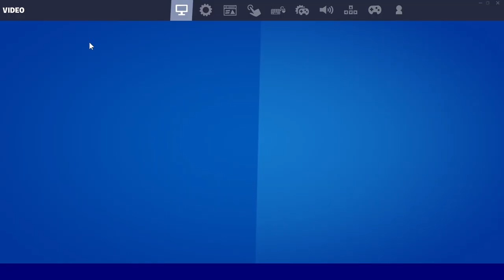Sau Khi BỎ XÂY, FORTNITE Có Đáng Chơi ? | Hướng Dẫn Cơ Bản FORTNITE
Đã Lỡ Ghé Zô Thì Tiếc Gì 1 Sub 💛
Cảm ơn các bạn đã theo dõi 💛
gunny lậu hưng hói sau khi bỏ xây fortnite có đáng chơi hướng dẫn cơ bản fortnite cài phím fortnite chỉnh phím fortnite hướng dẫn chơi fortnite cách chơi fortnite huong dan co ban fortnite bỏ xây fortnite việt nam fortnite rambo fortnite hưng hói fortnite mixi fortnite mixigaming fortnite best setting fortnite zero build